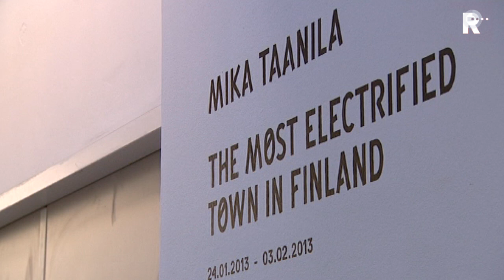Documentaire over Lee Towers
Lee Towers kennen we als de zanger met de gouden microfoon en de soepele elleboog.  De man van tientallen optredens in Ahoy. Maar hij is ook de man van duizenden optredens in kleine, groezelige zaaltjes.

   Lees meer: Rijnmond Staat Stil met Lee Towers